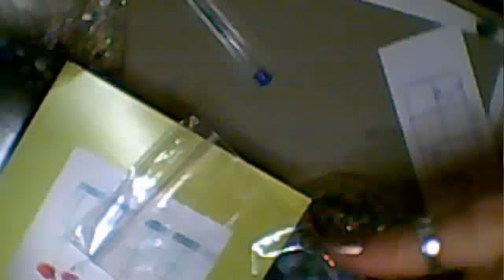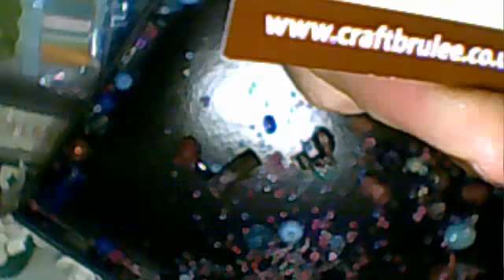A Thank you and a Swap from Jennifer (Craftbrulee) - Jennings644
I've never seen laces like these Jennifer, thank you so so much!